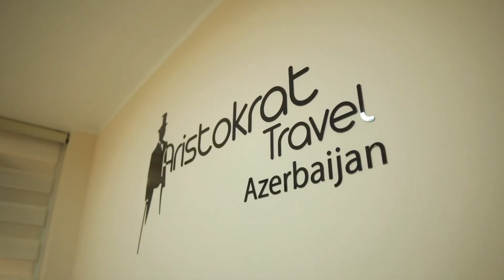Aristokrat travel promo